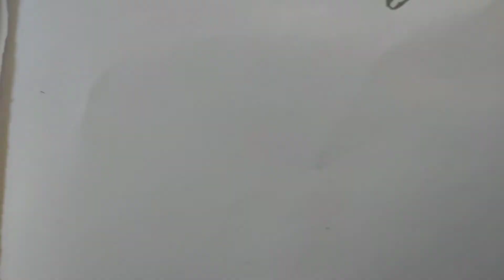ganesh drawing || happy vinayaka chavathi || creative ideas 💡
ganesh drawing || creative ideas